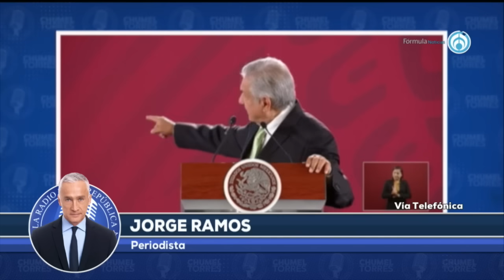ENTREVISTA A JORGE RAMOS: ¿QUÉ PASO CON AMLO?- EL PULSO DE LA REPÚBLICA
Y también, si quieres tener un cachito de nosotros, está la tienda de productos oficiales: